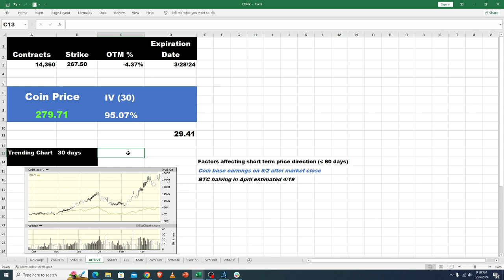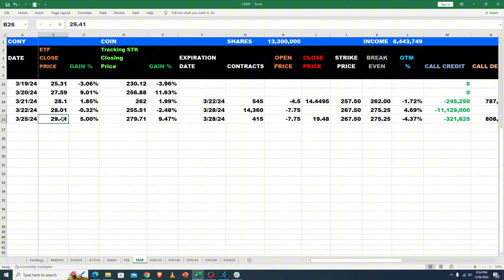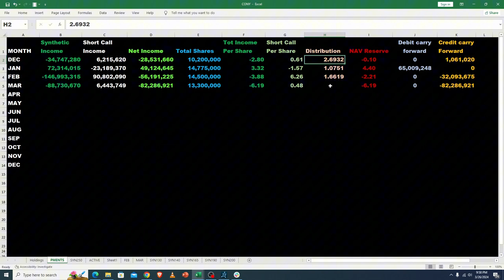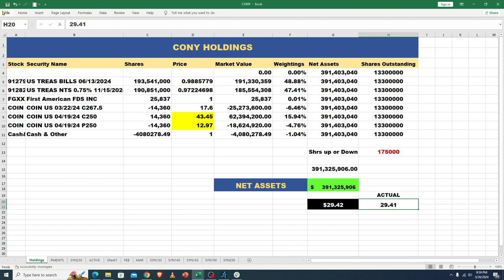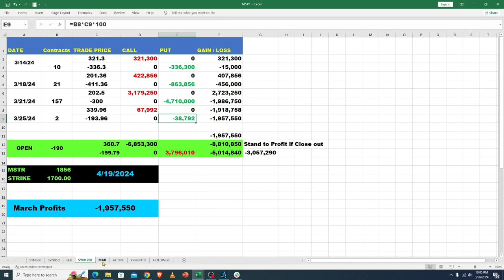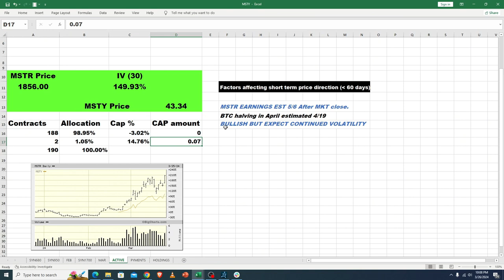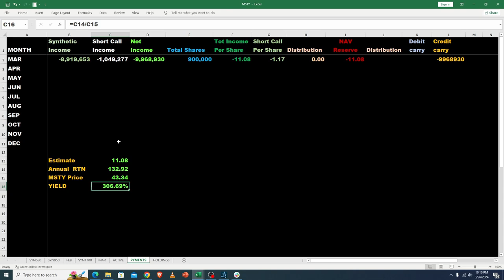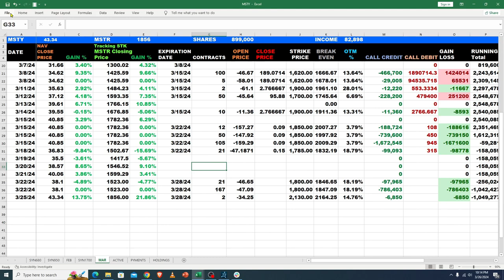Update on Cony and MSTY Yield Max ETF funds.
This is a dialy update on my two funds i track extensively. I go over what new positions take place or whether share ocunts are growing or declining. Are we making more for a bigger payout or are we capped. So join in to see what is taking place.